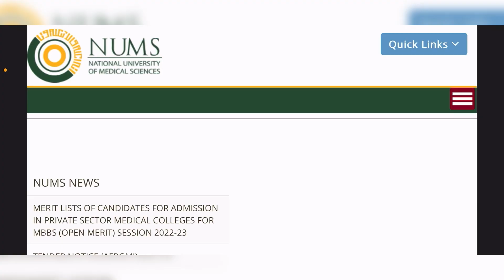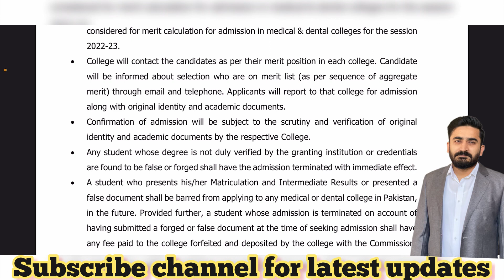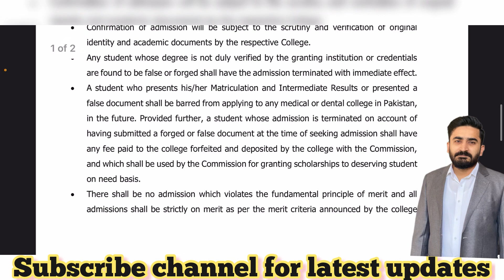Merit list MBBS open Merit for Nums Private Sector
*Note:* This is not the 1st Merit List of Selected Students but final provisional merit lists after corrections. Merit List of Select Students will be displayed by relevant Private Medical Colleges soon and the selected students will receive call/email from the College.